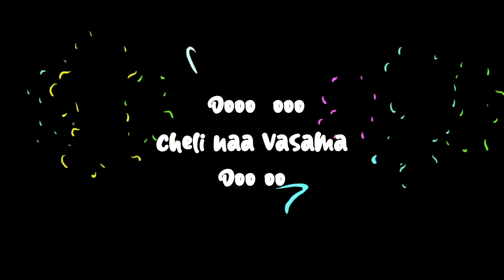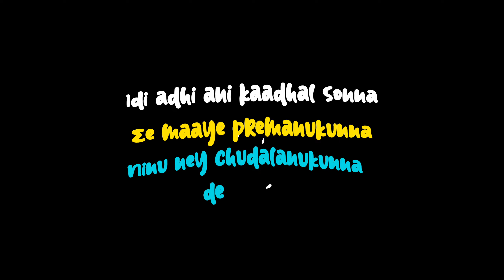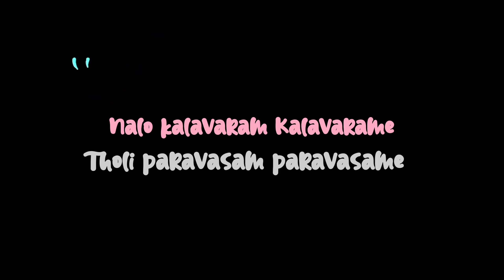Tarunam | Original Telugu indie Pop | Jeswin , Krèsha Telugu #2023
Tarunam is an upbeat and catchy Telugu indie pop song by ZaynBlaze and Krèsha. The song has a modern sound with a blend of Indian elements and pop beats. The lyrics speak of hope, perseverance, and the power of dreams. The music video is visually stunning, featuring colorful imagery and cultural motifs. The song has quickly become a favorite among Telugu music fans and showcases the growing popularity of indie pop music in India.

Music Production & Vocals : Jeswin (Zayn Blaze )
Lyrics & Additional Vocals : Krèsha
Edit : Lawrence

Amazon Music